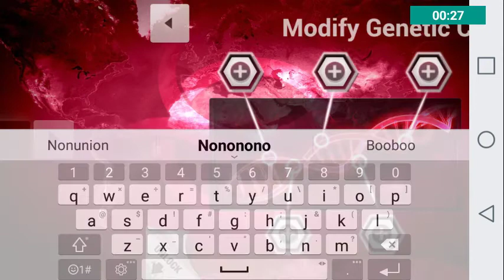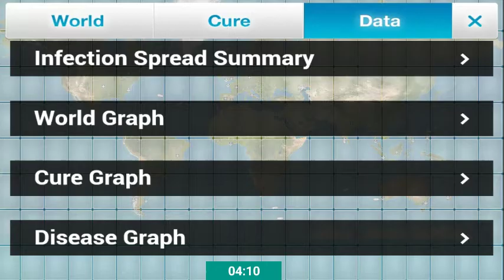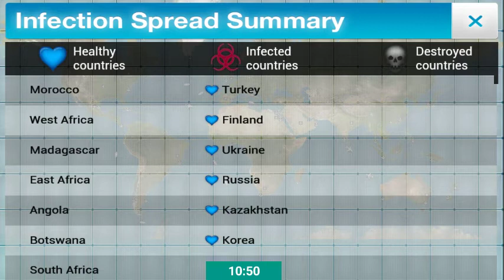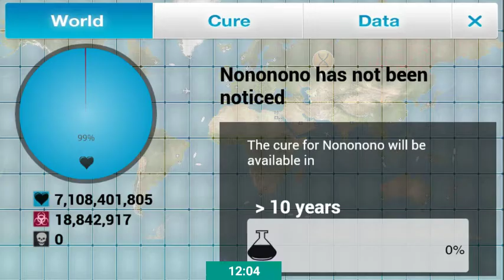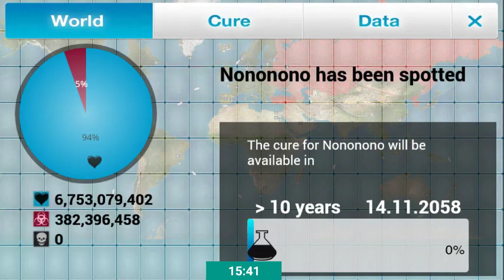YOU CONTROL THE DISEASE | Plague Inc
In this game, you use a disease to try and end the world! Next ill be playing Sort The Court